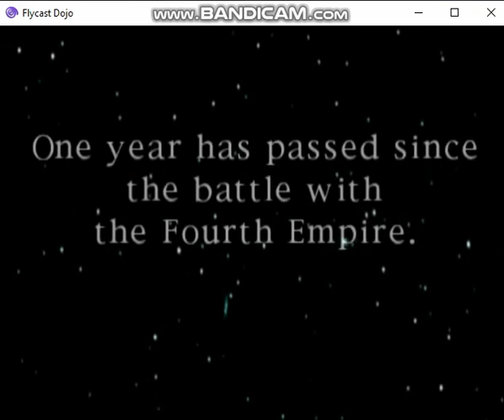Rain vs Byakko (Plasma Sword - Naomi)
Video de una partida con la chica sexy del juego, con las que mas me gusta jugar XD
Bueno este ya lo había jugado antes en el emulador de Dreamcast, creo que no es muy diferente a esta versión y luego lo jugue en otro emulador de arcade, pero hace muchos años solo pude jugar el primer juego en ps1 y estuvo mas o menos, despues hace como un par de años lo rejugue y me pareció algo incompleto en mecánicas, en cambio este segundo episodio mejoro mucho la saga, la jugabilidad estuvo mas cool y también la historia, el primero solo tenia endings con letras XD aunque este juego me parece que es un poco mas fácil.
Lastima no salió un tercer juego o un remaster, al menos para una generación tipo xbox 360, ps3 donde los modelos 3D de juegos de pelea estaban un poco mejor.